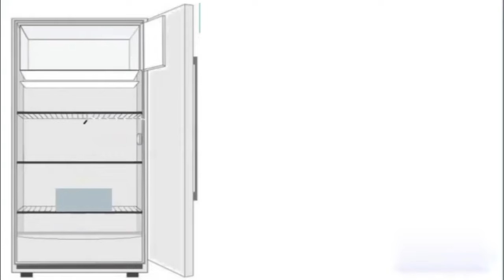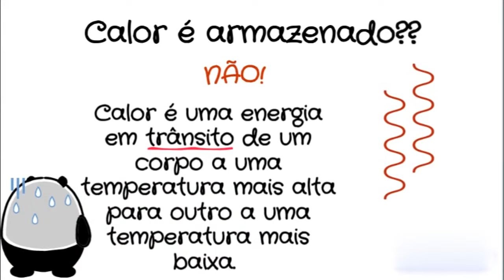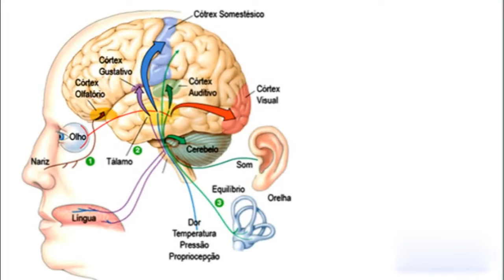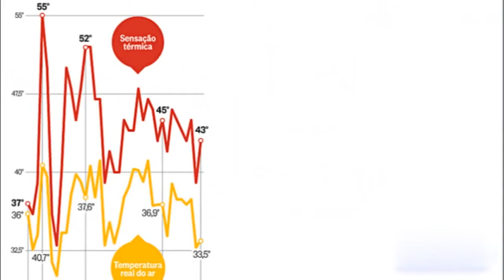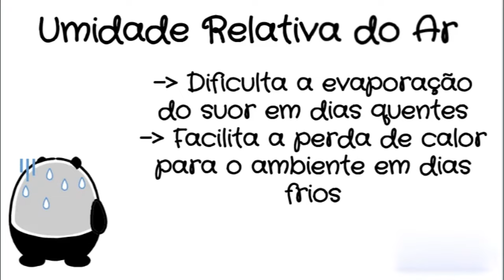Calor sensação térmica (Aula 06)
Alô você!!!
Neste vídeo você verá um dos principais conceitos da calorimetria (calor) e e aprenderá a utiliza-lo de forma cientificamente correta.
Este vídeo tem os seguintes objetivos:
I. Identificar o sentido de propagação espontânea do calor;
II. Diferenciar calor e temperatura;
III. Utilizar corretamente os conceitos de calor, temperatura e sensação térmica para explicar fenômenos cotidianos;
IV. Explicar a relação entre calor e temperatura;
V. Enumerar os efeitos da transferência de calor;
VI. Indicar fatores que afetam a sensação térmica e seus efeitos sob a percepção da temperatura;

Assista ao vídeo e tenha bons estudos!